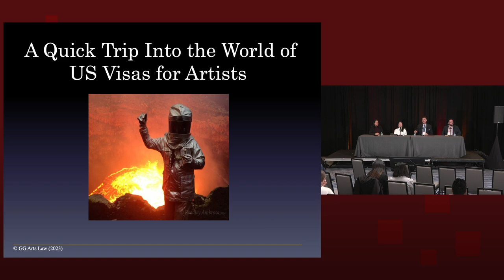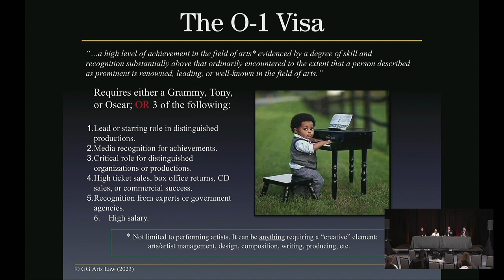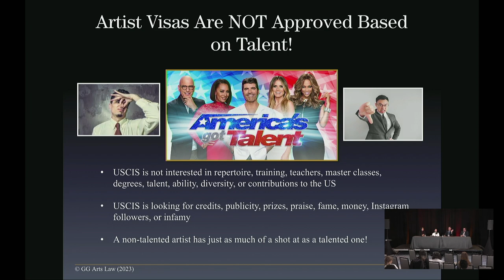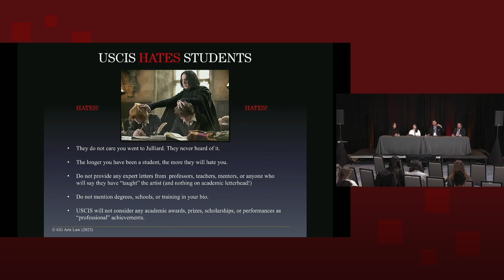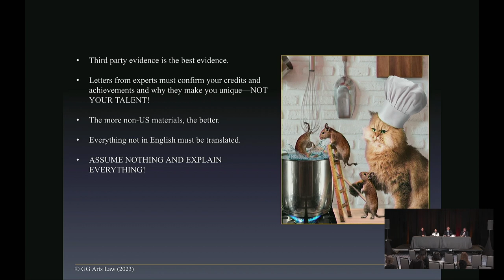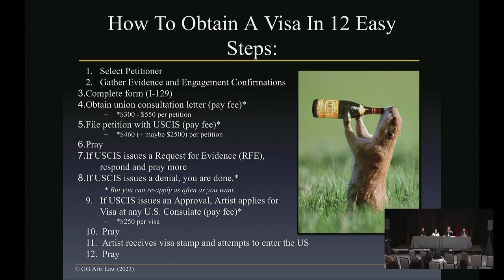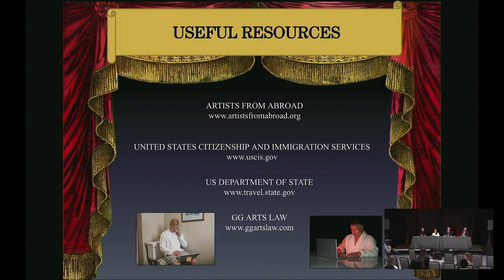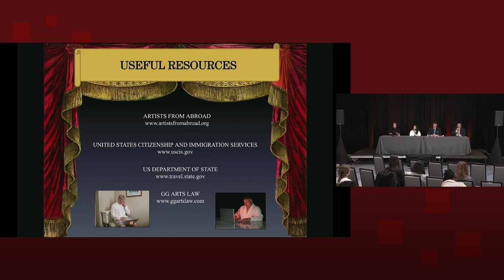FROM DHL TO GREEN CARD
Speakers from left to right:
Angie Durrell
Andrea Restrepo
Brian Goldstein
Roberto Arruda